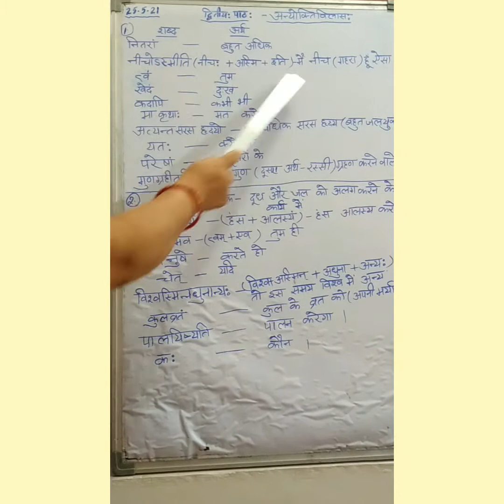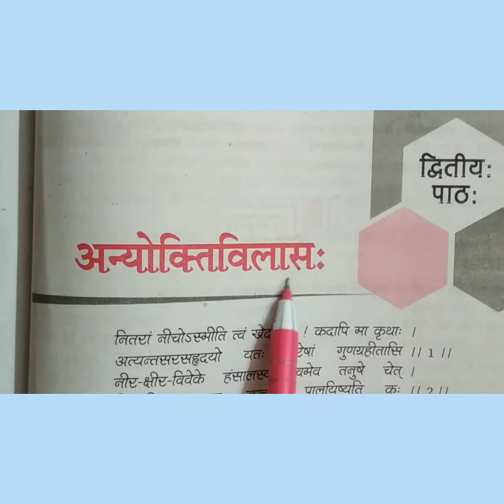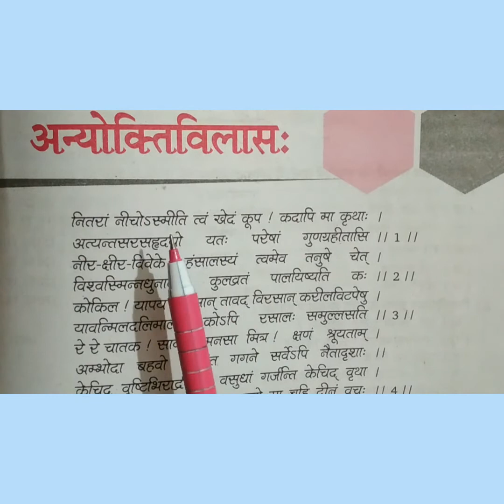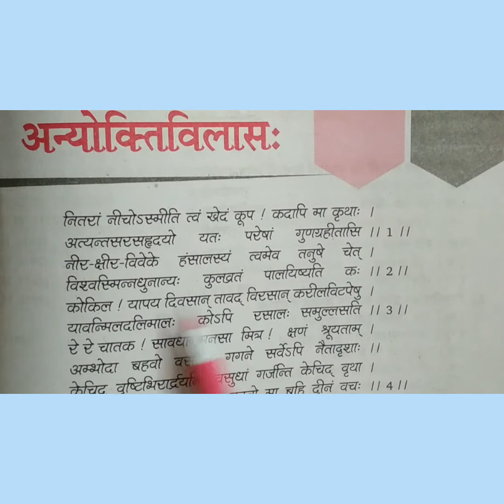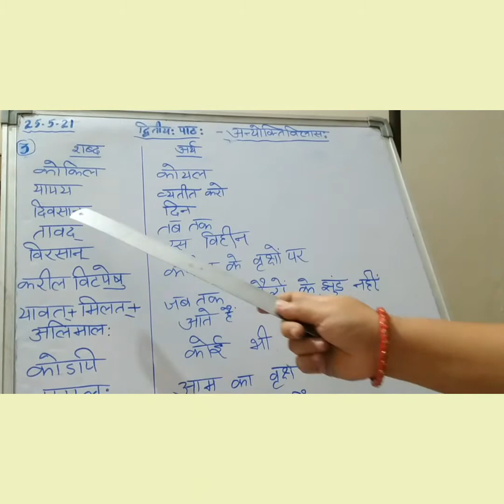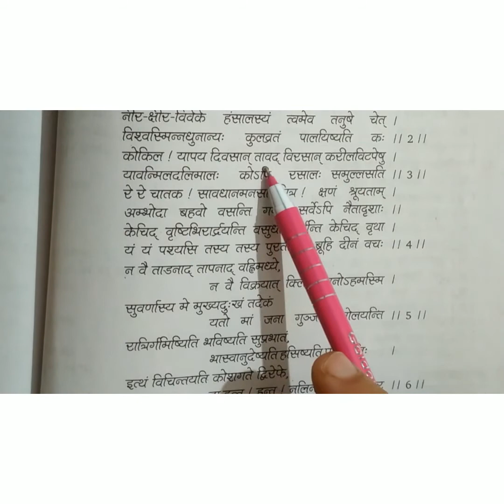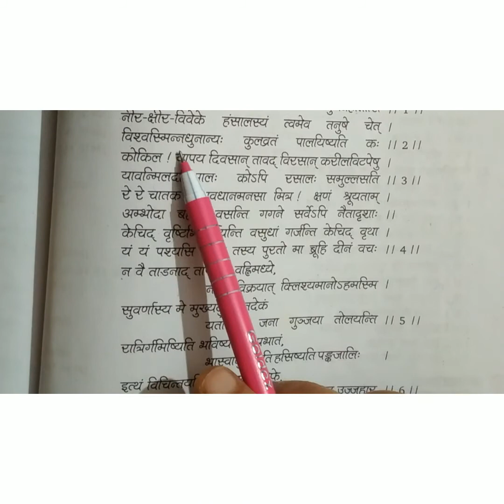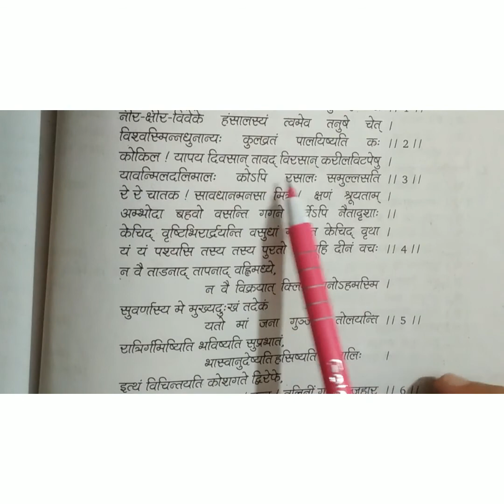U.P. Board Class-10 Hindi(Sanskrit)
Lecture-3  Topic:-अन्योक्तिविलास: